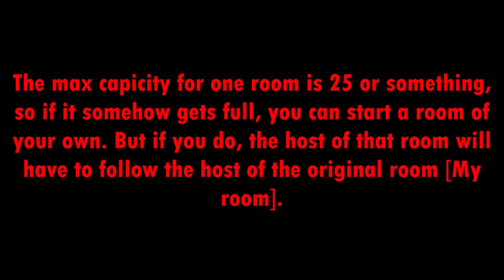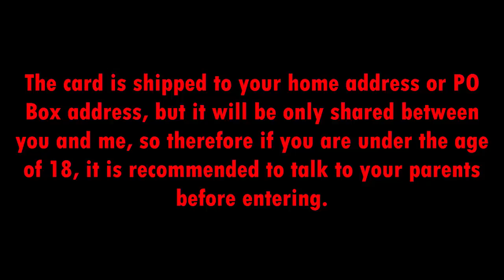BFDI Marathon Announcement + Giveaway!